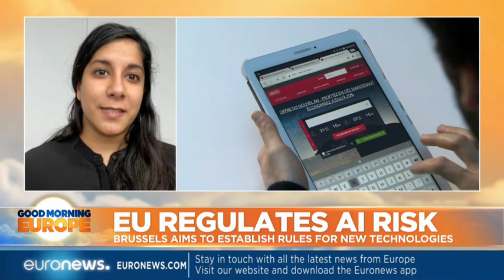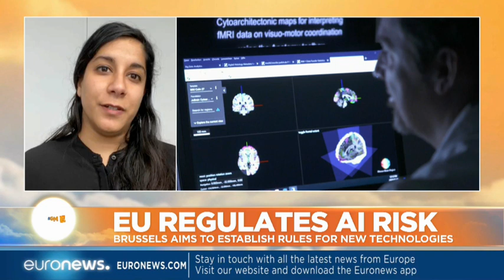EDRi's Senior Policy Advisor Sarah Chander on the EU's Artificial Intelligence Regulation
EDRi's Senior Policy Advisor Sarah Chander joined Euronews' morning programme to speak about the EU's Artificial Intelligence Regulation.